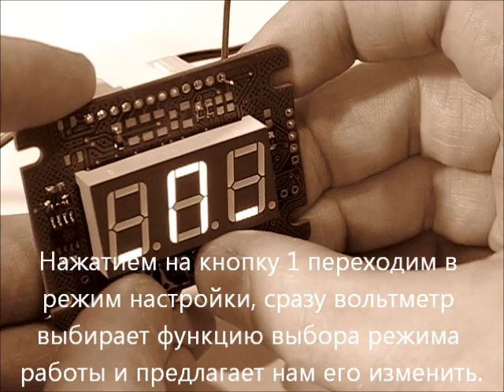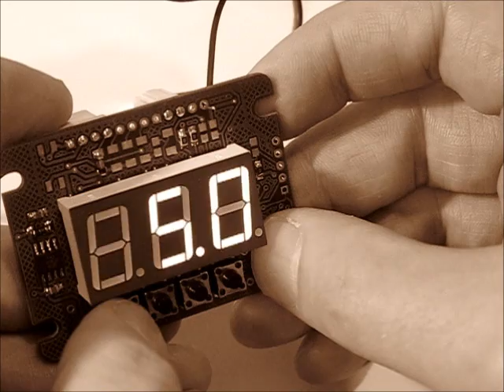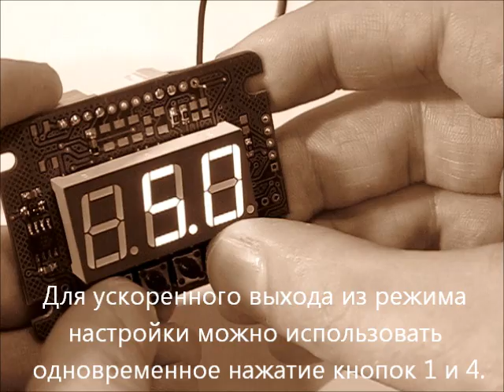Простой цифровой вольтметр ch-c3200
Простой цифровой вольтметр ch-c3200. Демонстрация доступа к функциям настройки параметров работы вольтметра. A simple digital voltmeter ch-c3200.